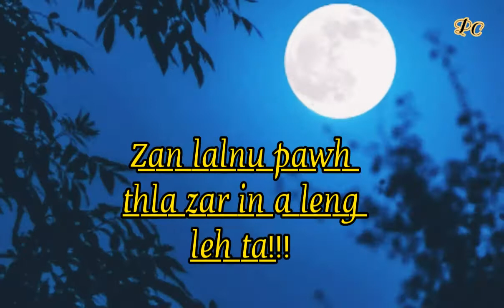STATUS THAR__SMS ZUNZAM MANGHETA CHINZAH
//PC ᴘʏᴄᴇᴇ//